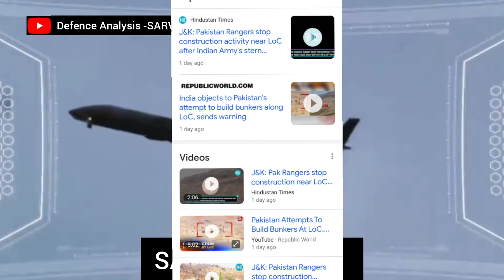💪DRDO का New Year!Next Gen Kalam 2.0 Missile Test by DRDO! India Test SRBM! Defence News Hindi